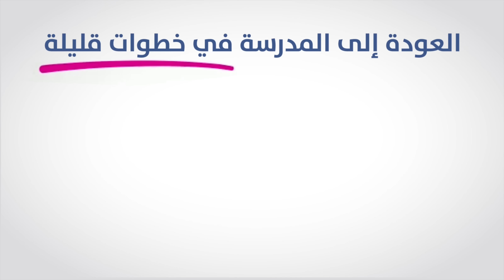العودة إلى المدرسة في خطوات قليلة